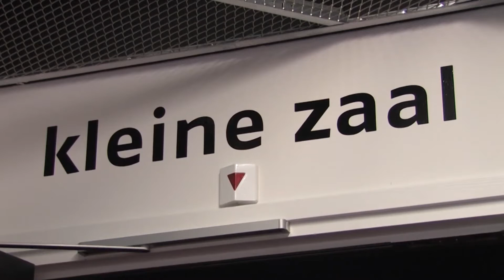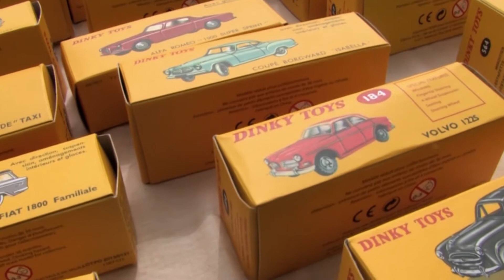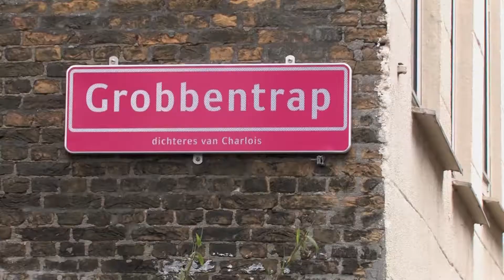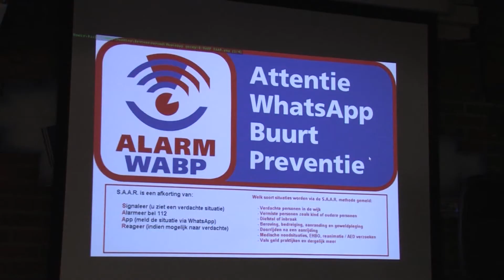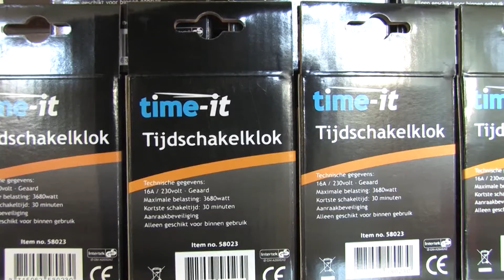TV Charlois Wijkjournaal 30-04-18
Met:
- Installatie gebiedscommissie
- Koningsdag op Charlois
- Bijeenkomst BOCL
- Shortcut Tarwewijk 2018